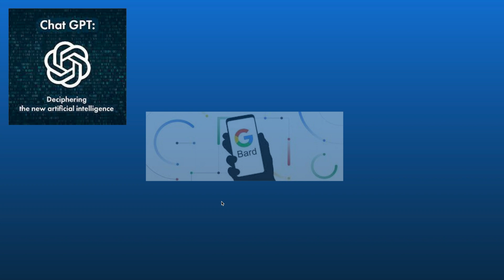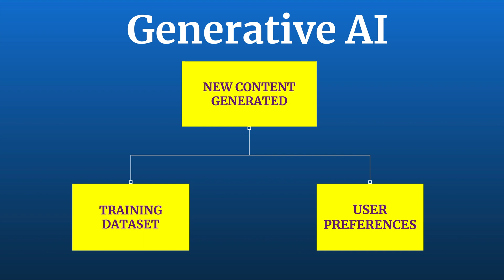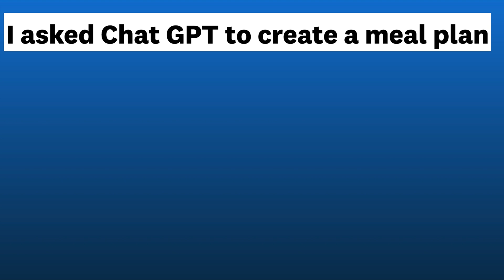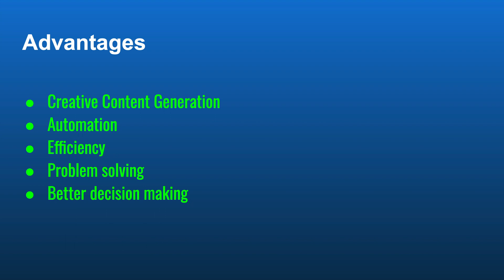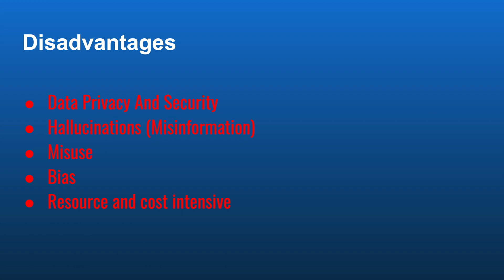Generative AI: एक सरल हिंदी ट्यूटोरियल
JKC Hindi Tutorials -What is Generative AI ? | Generative AI kya hai? | Generative AI samjhiye
00:00 Introduction
00:32 What is AI?
01:25 Traditional AI vs Generative AI
02:00 Generative AI Example
02:46 Advantages
03:20 Disadvantages